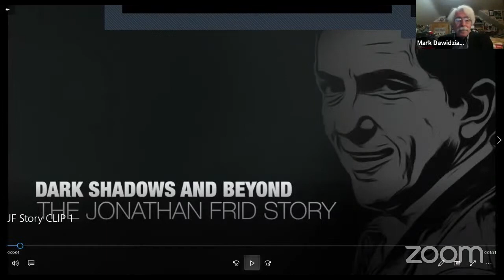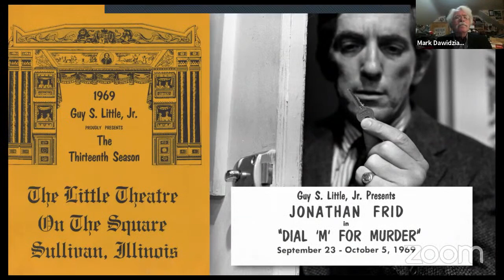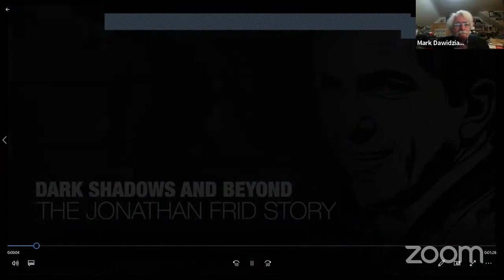DARK SHADOWS & BEYOND: The Jonathan Frid Story Preview Event